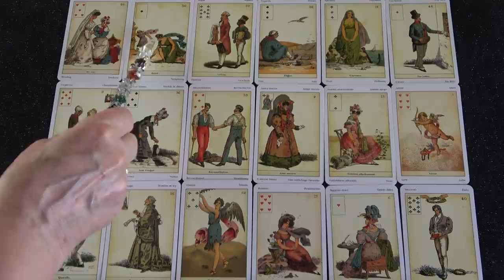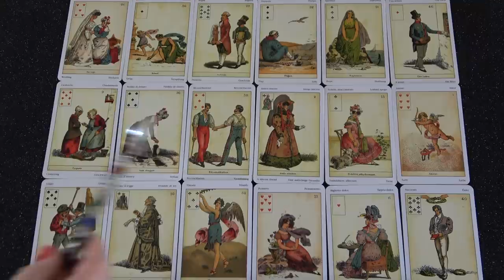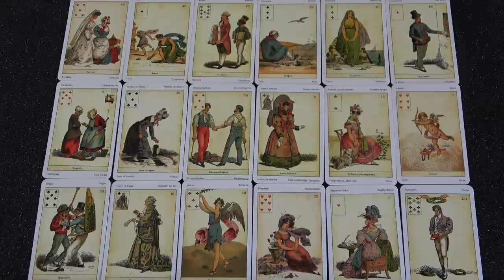Pontosan ez fontos most számodra ❣Jóslás